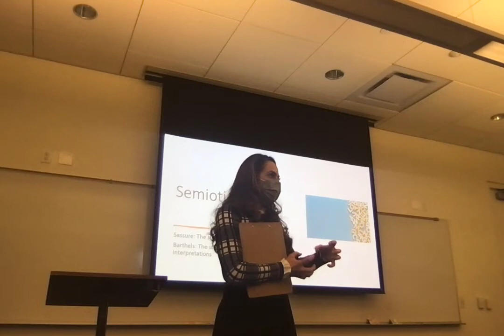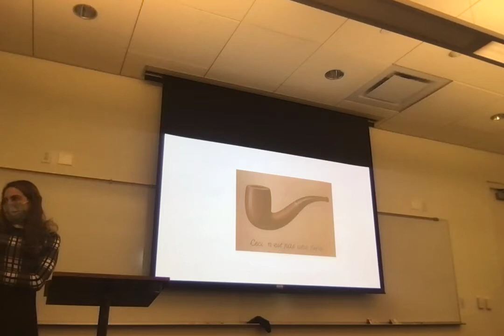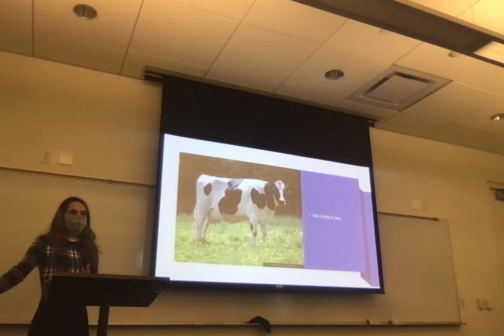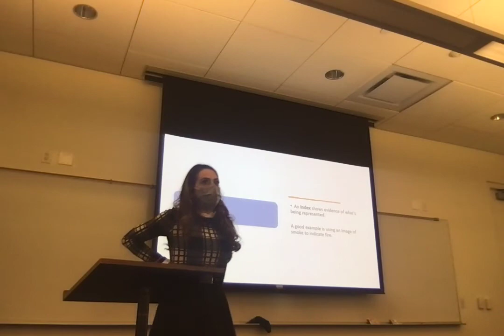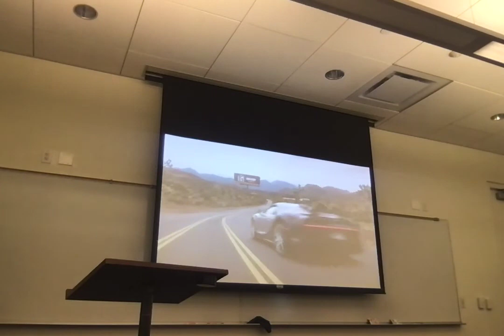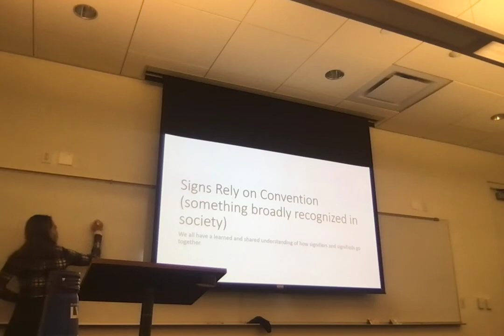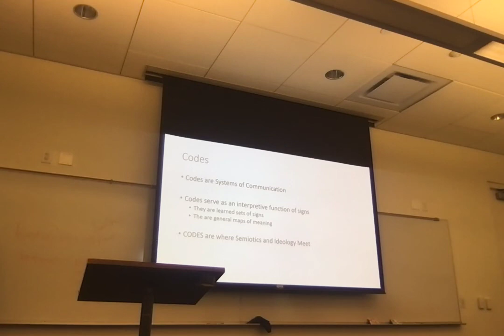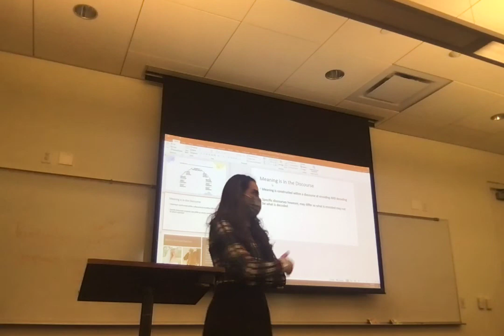Lecture On Semi-otics 1/25